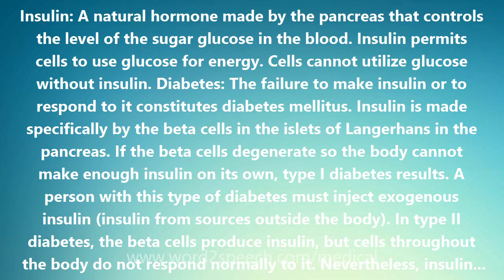Insulin - Medical Definition and Pronunciation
Title: Insulin

Insulin: A natural hormone made by the pancreas that controls the level of the sugar glucose in the blood. Insulin permits cells to use glucose for energy. Cells cannot utilize glucose without insulin. Diabetes: The failure to make insulin or to respond to it constitutes diabetes mellitus. Insulin is made specifically by the beta cells in the islets of Langerhans in the pancreas. If the beta cells degenerate so the body cannot make enough insulin on its own, type I diabetes results. A person with this type of diabetes must inject exogenous insulin (insulin from sources outside the body). In type II diabetes, the beta cells produce insulin, but cells throughout the body do not respond normally to it. Nevertheless, insulin also may be used in type II diabetes to help overcome the resistance of cells to insulin. By reducing the concentration of glucose in the blood, insulin is thought to prevent or reduce the long-term complications of diabetes, including damage to the blood vessels, eyes, kidneys, and nerves. History of Insulin: In 1921, Frederick Grant Banting and Charles H. Best discovered insulin while they were working in the laboratory of John J.R. Macleod at the University of Toronto. Banting and Best extracted material from the pancreas of dogs. They first used this material to keep diabetic dogs alive and in 1922 they used it successfully on a 14-year-old boy with diabetes. In 1923, James B. Collip, a biochemist, discovered that purifying the extract prevented many of the side effects.

How to pronounce Insulin
definition of Insulin
audio dictionary
How to say Insulin
What is the meaning of Insulin
Pronounce Insulin
Medical dictionary
Medical definition of Insulin